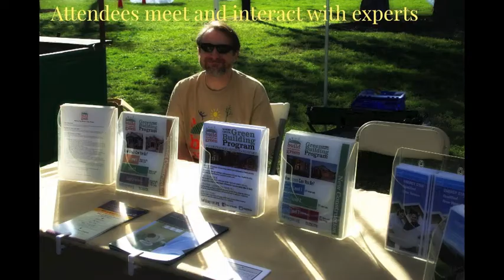Solar Fest 2014